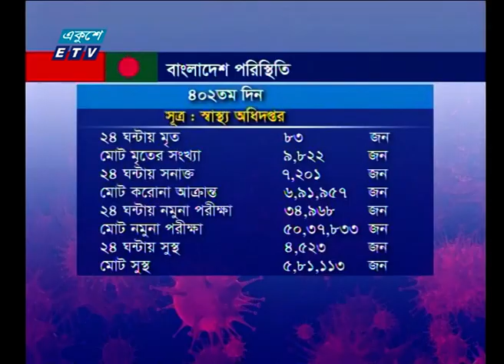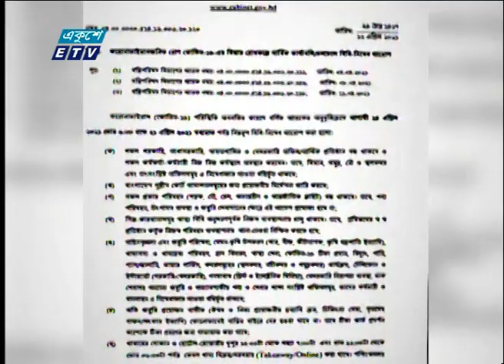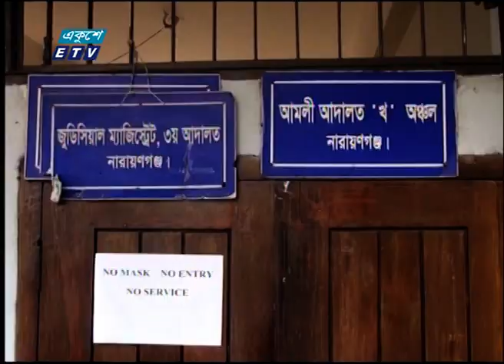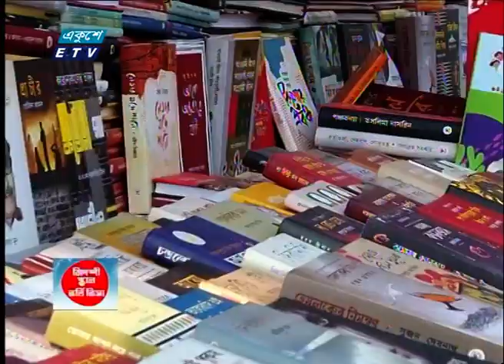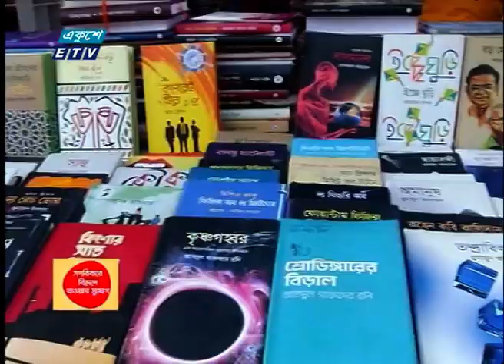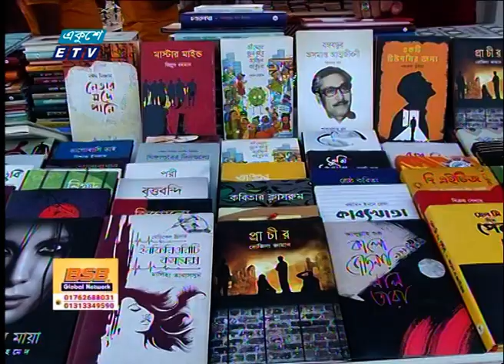01 Am News || রাত ০১টার সংবাদ || 13 April 2021 || ETV News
সময়: রাত ১১টা
উপস্থাপক:

২০০০ সালের ১৪ই এপ্রিল এটি সম্প্রচার কার্যক্রম শুরু করে। টিভি চ্যানেলটির খবরে নতুনত্ব ও অভিনবত্ব থাকার কারণে দর্শকদের কাছে বিপুল জনপ্রিয়তা লাভ করে। দেশ বিদেশের সর্বশেষ খবর, নাটক, সিনেমা, ডকুমেন্টারিসহ নানা খবর ও বিনোদনমূলক অনুষ্ঠান প্রচারিত হয় একুশে টেলিভিশনে।